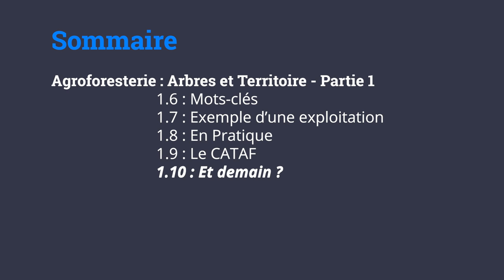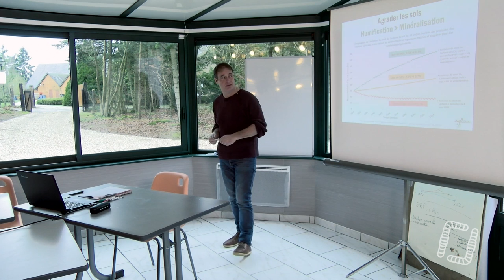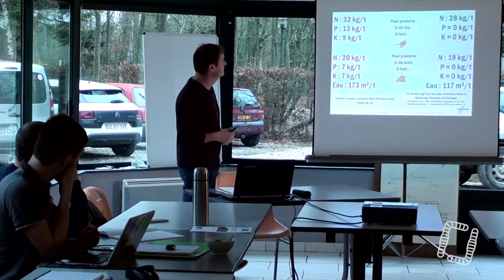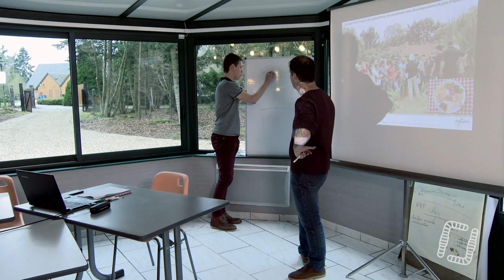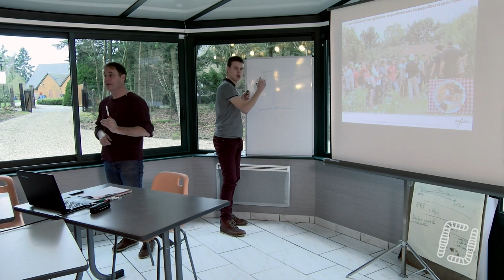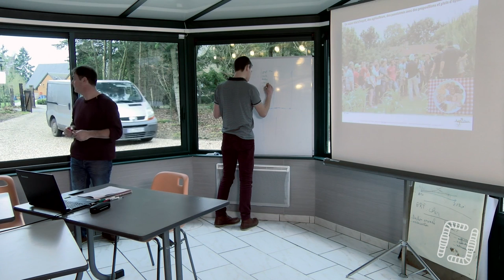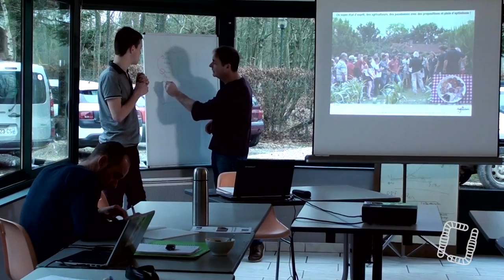10/10 - Alain CANET - Arbres et Territoires - Indications et Indicateurs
10/10 - Alain CANET - Arbres et Territoires - Indications et Indicateurs

Aujourd'hui, disixème et ultime partie d'une formation par Alain CANET sur deux journées avec toutes les clés nécessaires pour une installation en Agroforesterie réussie !